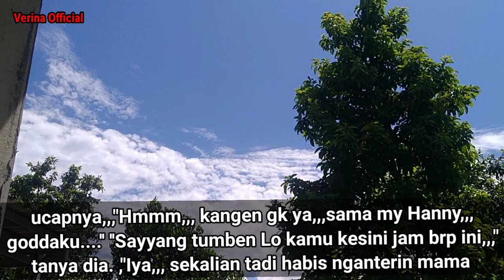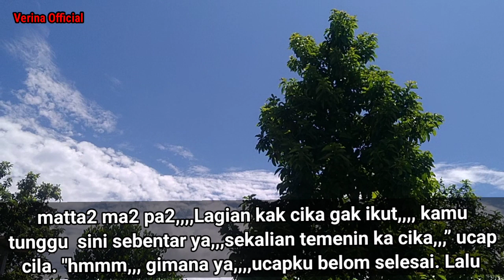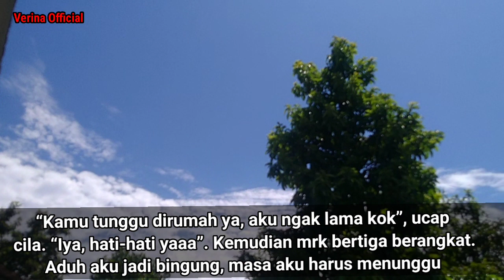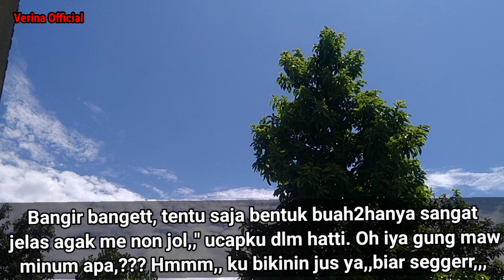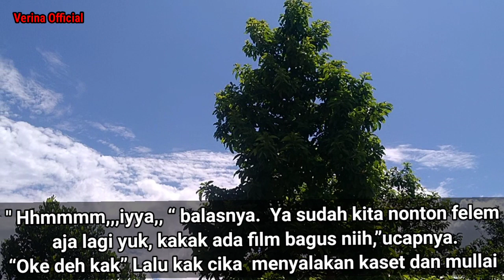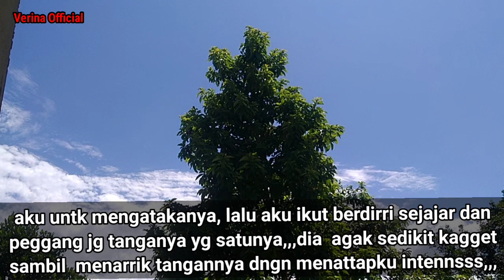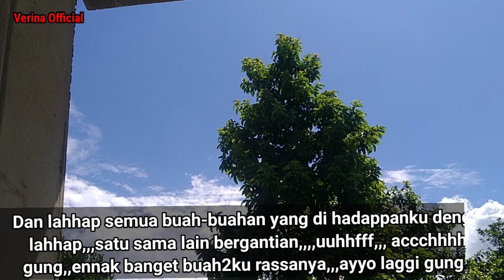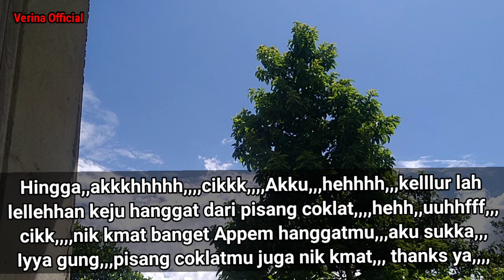Kisah Nyata || Ayo Dicepetin Mas Biar Tambah Terasa || Cerpen Romantis Terbaru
Ayo Dicepetin Mas Biar Tambah Terasa enaknya